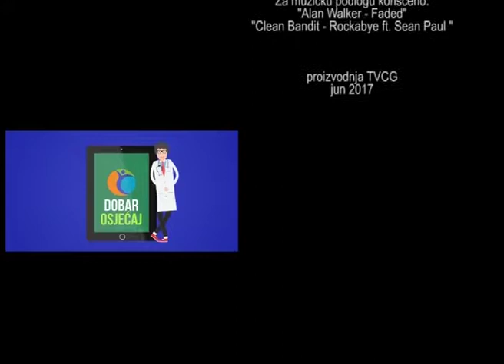RTCG Dobar osjecaj - Aleksa Bečić